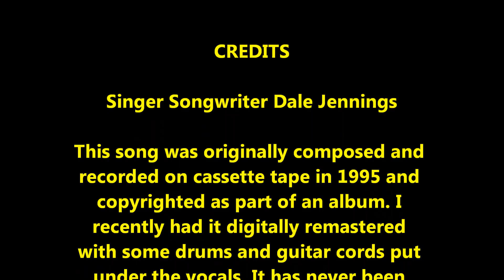A Thousand Painted Horses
I composed this song in 1995, when I was on a song-writing kick. It was inspired by a number of battles in the Indian Wars on the Plains, at the close of the 19th Century. For example when the "Captain" shakes his "golden hair" just before charging the Indian village—that was Custer. When the Indians meet the soldiers "head-on" with arrow and gun, instead running or hiding, I was inspired by the Sioux and Cheyenne's (under Crazy Horse) battle against Gen. Crook at the Battle of the Rosebud Creek (8 days before Little Big Horn.) However, the main inspiration was the Fetterman Massacre in December 1866 (called the Battle of 100  in the hand, by the Sioux). A fool-hardy Captain Fetterman having boasted that with 100 soldiers he could ride through the entire Sioux nation. Crazy Horse gave him the opportunity to do that by taunting Fetterman and getting him to march over a ridge so that he would be out of the view of Fort Phil Kearny. The Sioux had at least 2,000 warriors laying in wait for the soldiers on the other side of the ridge. Fetterman and his men were all killed in just a few minutes of battle. All of the corpses were mutilated by the Sioux—scalped, beheaded, disemboweled, etc. No doubt in retaliation for the massacre and mutilation of Indian corpses by Col. Chivington's troops at the Sand Creek massacre in 1864. Only one of the corpses of Fetterman's soldiers was not mutilated—that was a teenage bugler named John Metzger, who had fought to the death using, in the end, just his bugle as a bludgeon. The Sioux respected his courage and did not mutilate his corpse, but covered it with a buffalo robe. The premise of my song-poem is that a young soldier (such as Metzger) was the sole survivor of a similar battle and is retelling the story years later.

 "A BRAVE SOLDIER IS HONORED
     On this ridge one soldier fought with whatever he could use as a weapon and he fought like a lion. Many arrows began to appear on his body and he finally died fighting. This man had shown great courage and fought bravely in a hopeless battle and he won the admiration of the fighting Indian men. After the battle they found him covered with arrows and they respectfully covered his body with a buffalo robe. Great honor had been extended to this one brave soldier named Metzger."
(From the Northern Cheyenne History of the Battle of 100 Dead—by Wolf Feathers/Bill Tallbull)